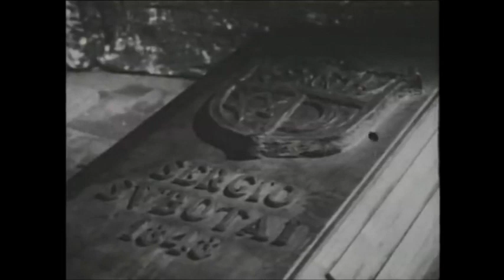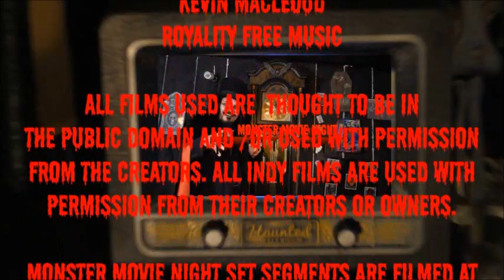Monster Movie Night World of the Vampires season 13 ep 5 ep 274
El mundo de los vampiros (The World of the Vampires) is a 1961 Mexican horror film, directed by Alfonso Corona Blake. The film is about a vampire, Count Sergio Subotai, who seeks revenge against the descendant of an enemy family. The hero is a musician (played by Mauricio Garcés) who knows how to play a piece of music that can kill vampires. Creep in and let our host and creepy ole curator of Gargoyle Manor -The Monster Museum. Bobby Gammonster along with cohost Boris T Buzzard guide you thru the dark for another episode of MONSTER MOVIE NIGHT. see this and all seasons and episodes